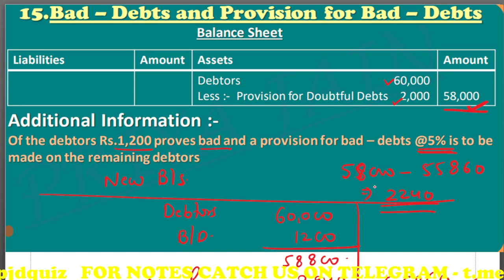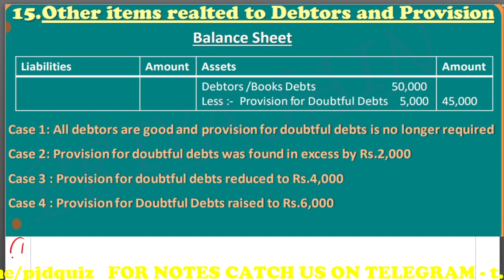Concept of Revaluation - Change in PSR - Day 6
In this session, PRIYA JAIN will help you to understand the whole concept of  CHANGE IN PROFIT SHARING RATIO in detail, together with numerical.

 One Shot on Cash Flow Statement

One Shot Marathon on Admission - Retirement - Change in Profit Sharing Ratio

One Shot on Fundamentals of Partnership

One Shot on Valuation of Goodwill

NCERT HAUL

INVEST 15 Seconds only and grab the hits of NCERT

NCERT HAUL - 1

NCERT HAUL - 2

One Shot on Dissolution of Partnership Firm

NCERT HAUL

NCERT HAUL - 1

NCERT HAUL - 2

NCERT HAUL - 3